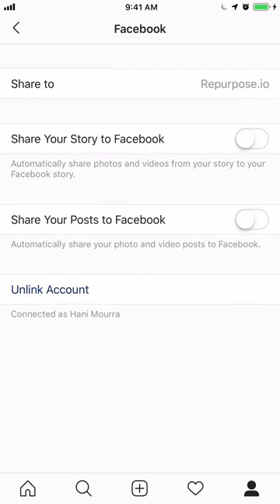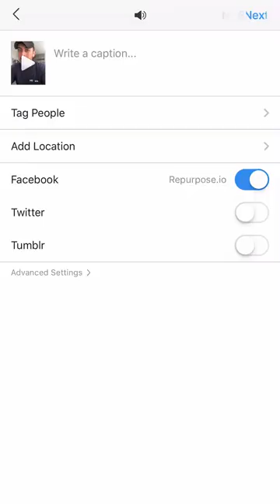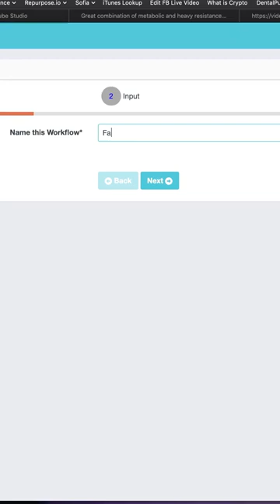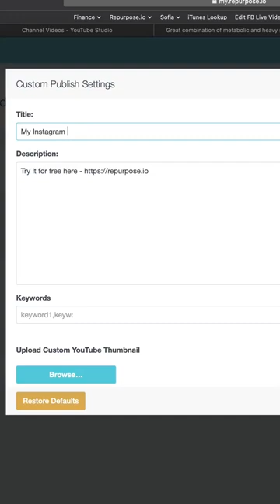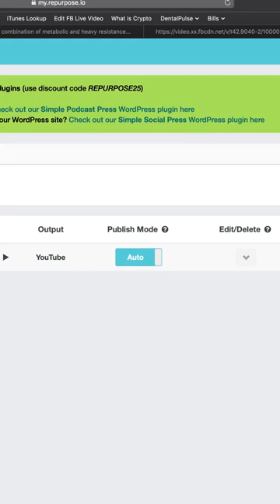Automatically Publish Instagram and IGTV Videos to YouTube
0:00 Intro
0:19 Step 1
0:40 Step 2
1:32 Step 3

Tired of manually uploading videos to YouTube and Instagram and Instagram TV?

Wouldn't it be awesome if you can have Instagram videos uploaded to YouTube automatically?

Now you can  ... this video walks you through step-by-step on how to upload videos to Instagram and have them automatically go to YouTube.

Repurpose.io is an automated content repurposing system designed to give your content maximum exposure with little to no effort on your part.